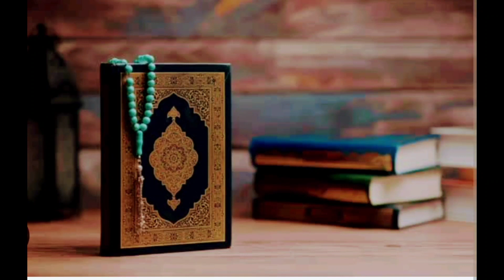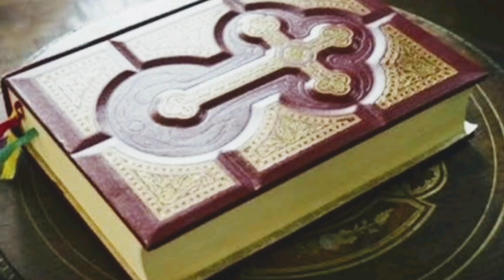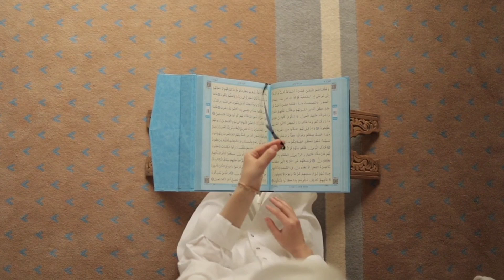The story of Hazrat Ayub A.S..... حضرت ایوب علیہ السلام کا قصہ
# اسلامی ویڈیوز
# فضائل اعمال
# فضائل صدقات
# رائیونڈ مرکز
# حکایات صحابہ
# بچوں کے دیکھنے کی ویڈیو
fazail e quran
fazail e namaz